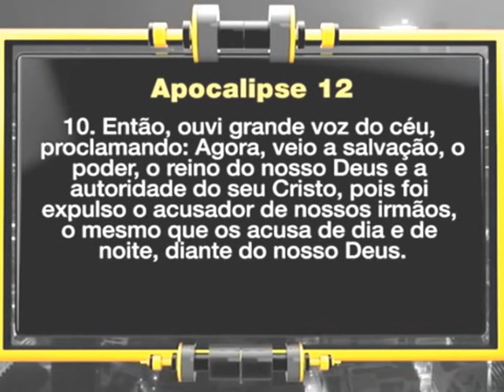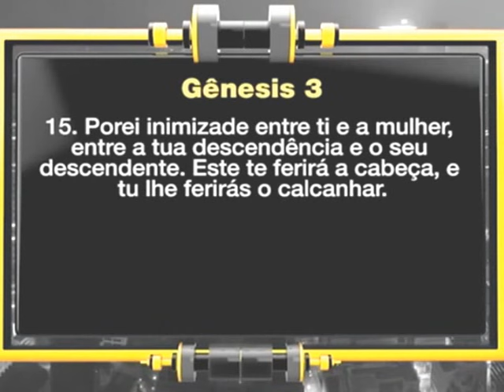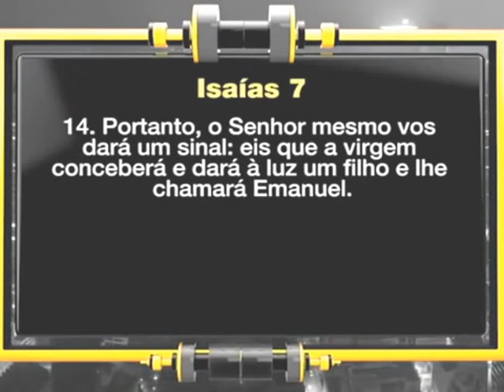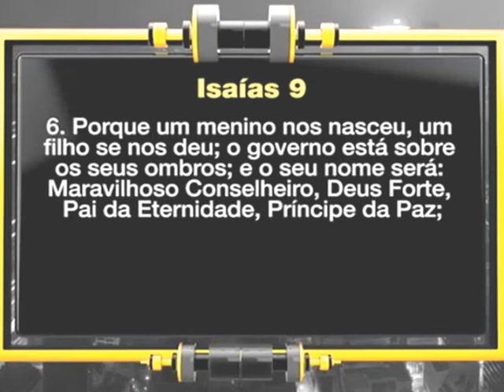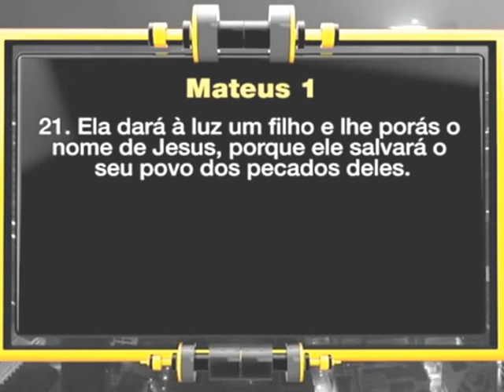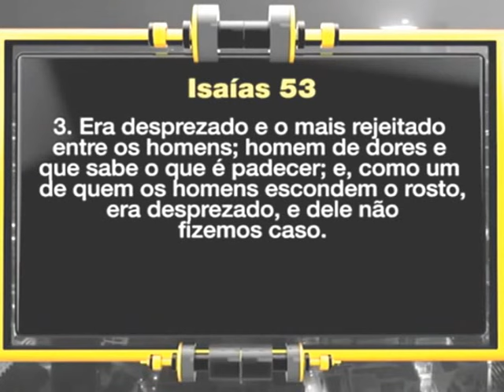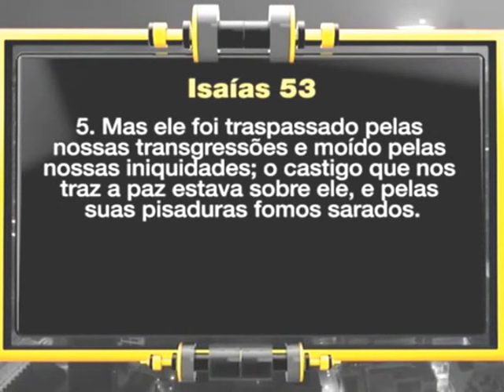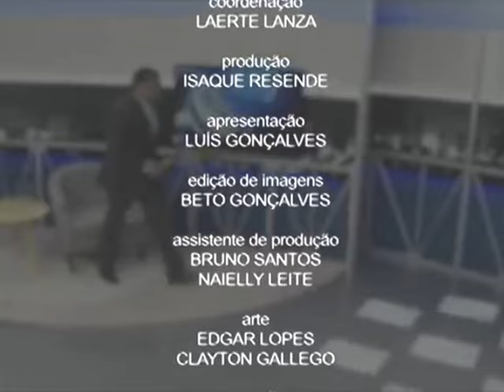Profecias Que Revelam O Plano Da Salvação (Reexibição 13/11/2015) - Exibido em (24/04/2015)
Conheça o maravilhoso plano de Deus para sua vida.
Veja como é grande o amor de Deus para todos nós.